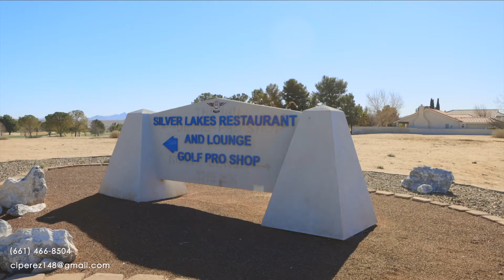14549 Lighthouse Ln Helendale CA 92343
Stunning Lake Home! Pride of Home Ownership! With A Lovely Front CourtYard That Welcomes You to Your New Home! Cathedral Ceilings in The Great Room with A Gas Fireplace, Just One Of The Focal Points of This Home, Another is The Picture Perfect Window That Show Cases The Lake Views. The Custom Kitchen Features Lots Of Counter & Cabinetry Space, A Breakfast Bar, Pull Out Drawers, Large Pantry, Microwave, Wall Oven, & Another Picture Perfect Window That Allows All Of The Morning SunLight In While You Prepare Breakfast or Have Your Morning Coffee. On The Other side Of The Master BedRoom You Will Find A Mini Master Bedroom w/an OnSuite Bathroom, The Master Bedroom Features French Doors That Open Up To The Back Yard Patio That Runs Across The Entire Hose. More of The High Quality Features Include A/C, Ducted Swamp Cooler, Very Own Boat Dock,EZ Care Front, Back & Sides Landscape, Double Car Garage Plus A Golf Cart Parking! Boat Dock & More! Don't Miss Your Chance at Owning This Beautiful Home..Silver Lakes is a private community between Victorville and Barstow. Low monthly HOA dues include use of all of the amenities including a 27 hole golf course, tennis courts, Bocce ball courts, Pickle Ball courts, gorgeous clubhouse, library, Olympic sized swimming pool, 24 hr gym, equestrian facilities so you can stable your horses, Beach and boat launch, two beautiful lakes for fishing boating, kayaking, paddle boarding, and even windsurfing!